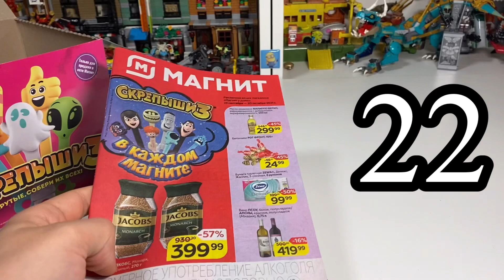100 способов применения СКРЕПЫШИ 3 / Идеи для использования Скрепышей 3 / Вот для чего они нужны!!!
Пора Скрепышарить на всю! Собирай коллекцию новых Скрепыши 3 за покупки в Магнит.
Новые герои из нового мультфильма Монстры на каникулах. Получи Скрепыши 3 в Магните В период 15 сентября до 26 октября.